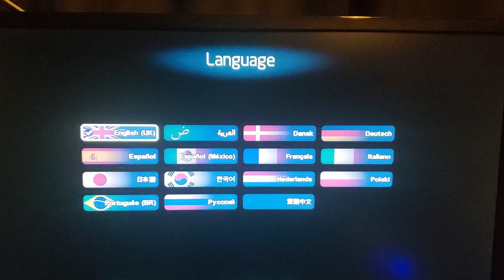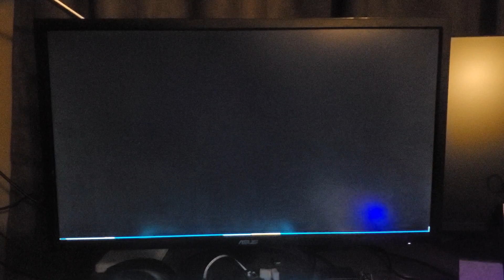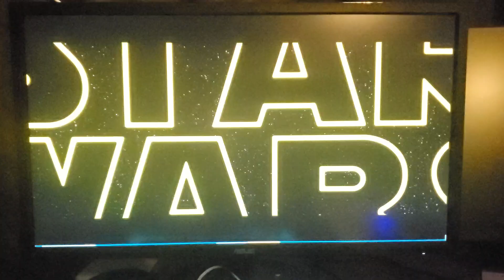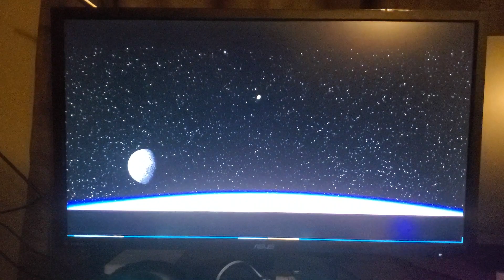Star Wars My Experience Startimg the Game for the first time